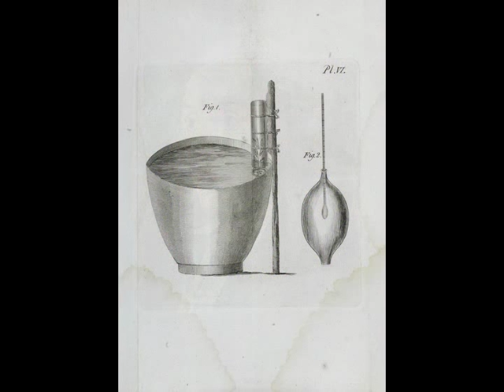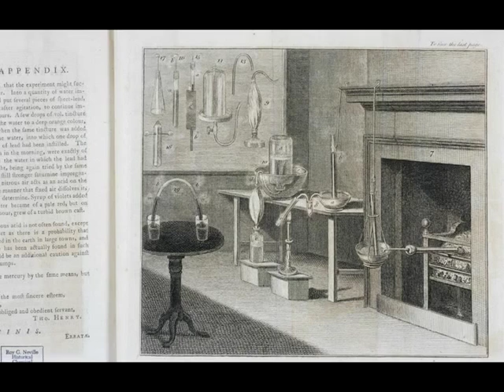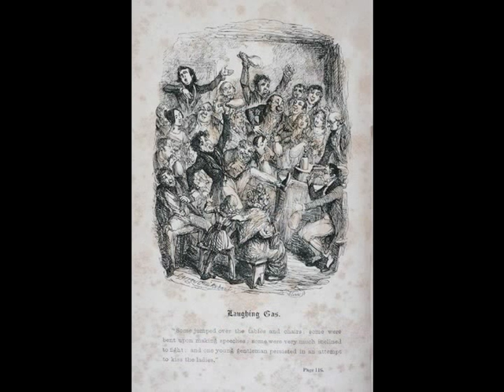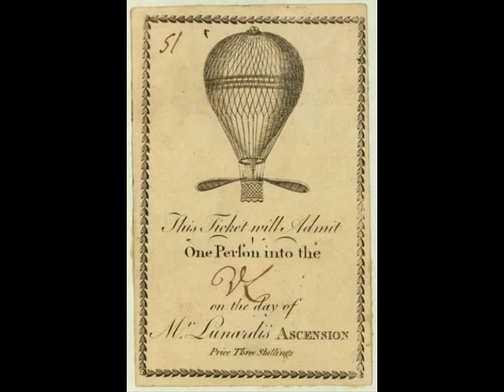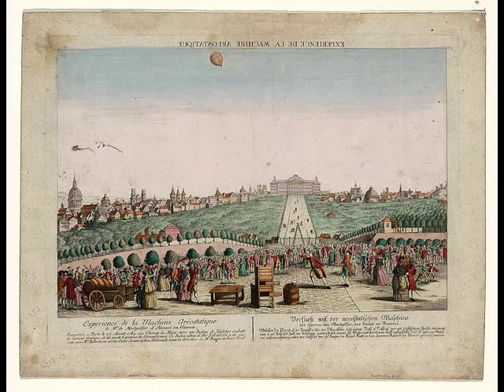Richard Holmes and the Age of Wonder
In The Age of Wonder, Richard Holmes chronicles the riveting breakthroughs that launched the Romantic Age of Science. From Humphry Davys near-suicidal gas experiments to William Herschels discovery of Uranus, Holmes deftly captures the thrill of scientific exploration at the turn of the 19th century—and shows its impact on Romantic writers like Coleridge, Wordsworth, Shelley, and Keats.

Richard Holmes is the author of Footsteps: Adventures of a Romantic Biographer; Dr. Johnson & Mr. Savage; Shelley: The Pursuit (for which he received the Somerset Maugham Prize); Coleridge: Early Visions; and Coleridge: Darker Reflections (a New York Times Book Review Editor's Choice and a National Book Critics Circle Award Finalist). Holmes writes and reviews regularly for various journals and newspapers, including the New York Review of Books. He is a fellow of the Royal Society of Literature and the British Academy. He received an honorary Litt.D. from the University of East Anglia, where he was appointed professor of biographical studies in 2001.

Holmes's March 8, 2010, visit to CHF was made possible by the generous support of Merck & Co., Inc., and Stephen Starr Events.

This video was produced by Mia Lobel and Michal Meyer for the Chemical Heritage Foundation. Music from Louise Farrenc's Trio in e op 45 - Vivace, performed by the Streicher Trio, courtesy of Magnatune.

Images courtesy of Conrad Erb, the Roy G Neville Historical Chemical Library, Chemical Heritage Foundation Collections, the Library of Congress, and NASA.

Located in Philadelphia, the Chemical Heritage Foundation is a non-profit organization dedicated to the history of chemistry. CHF's museum, which is free and open to the public, explores chemistry's contributions to modern life. In addition to its collections and library, CHF is also home to the Center for Contemporary History and Policy, where scholars lend historical perspective to current scientific issues.